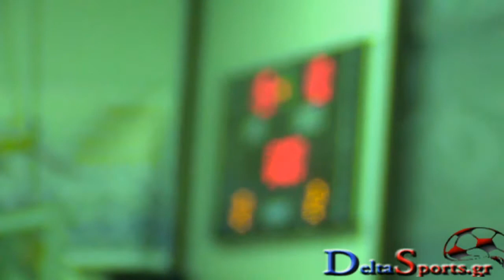Καμπανιακός - Μακεδονικός 3-2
Τοπικά αθλητικά του Δήμου Δέλτα.